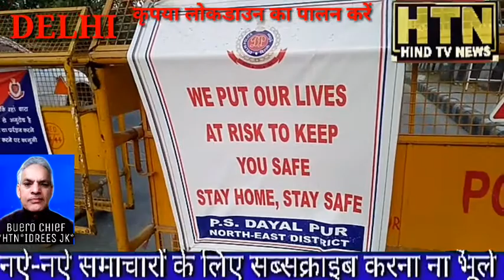लोकडाउन बड़ा तो जनता की सुरक्षा भी बड़ी *घर में रहैं सुरक्षित रहैं*